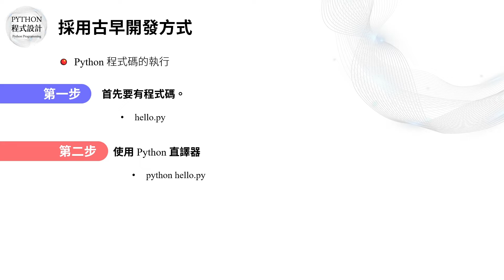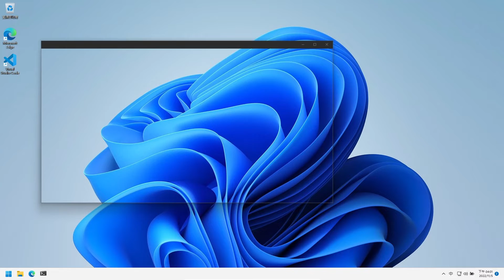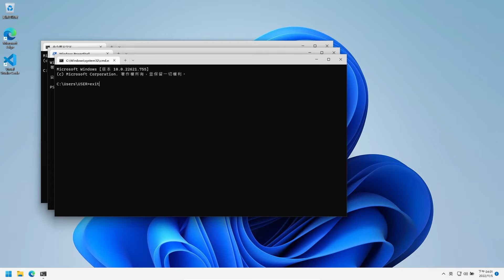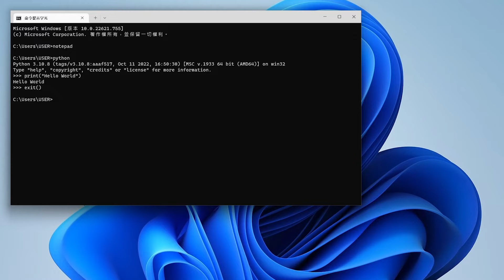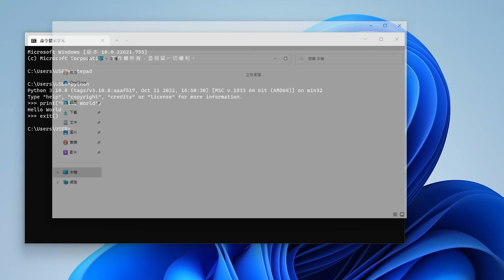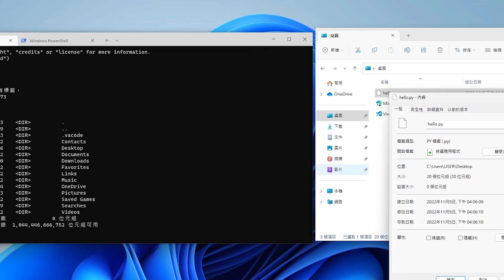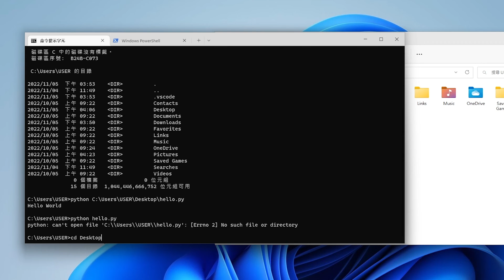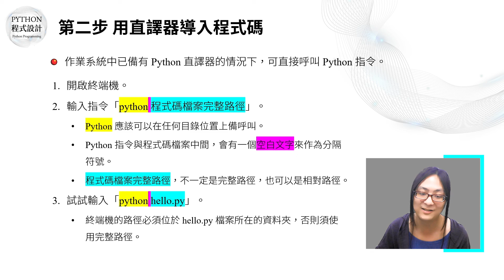1.4-Python程式碼執行(part1)